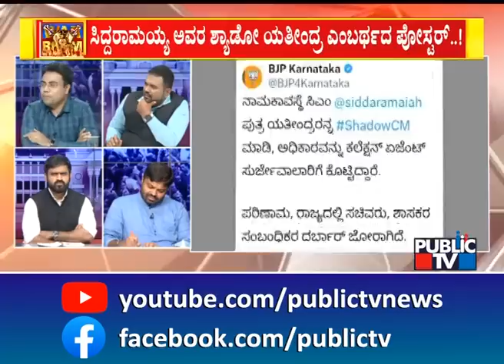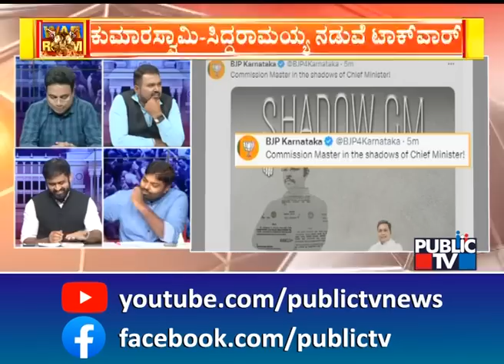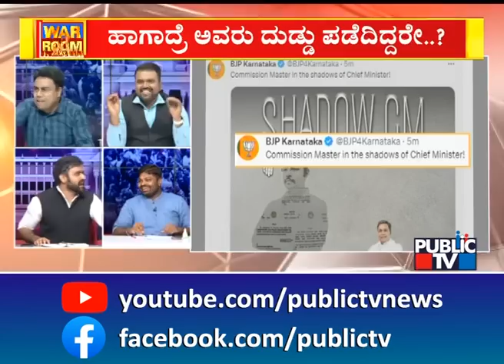Discussion With Congress, BJP and JDS Leaders On Shadow CM Poster | Public TV